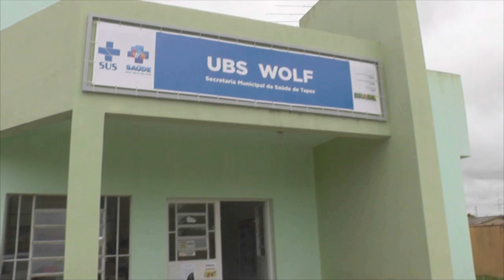DOIS HOMENS DE MOTO ASSALTAM MAIS UM MERCADO EM TAPES